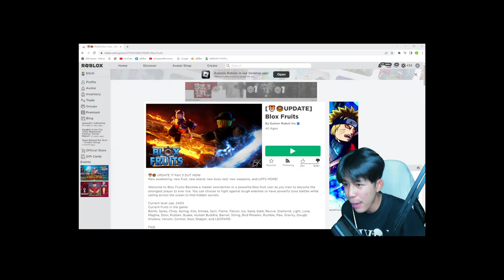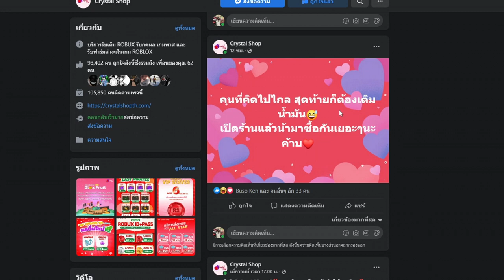Blox Fruits : เผ่าไซบอร์ก โคตรเกรียน ขัดทุดคอมโบ ตัดฮาคิจนหมด!!